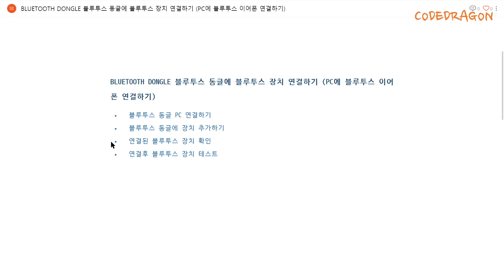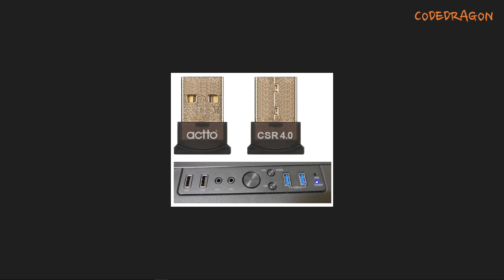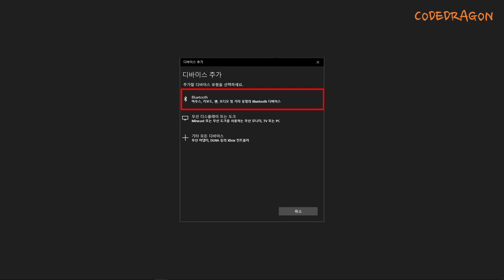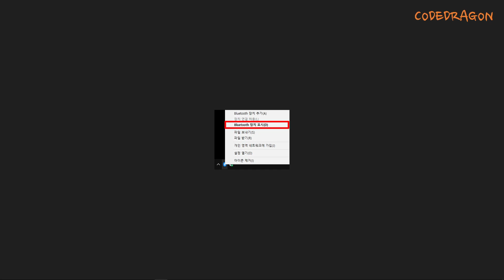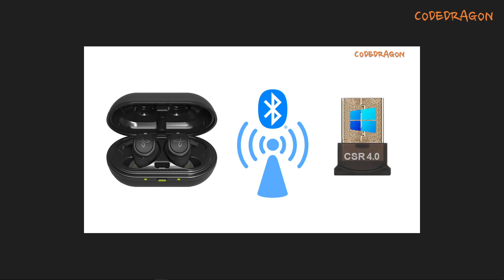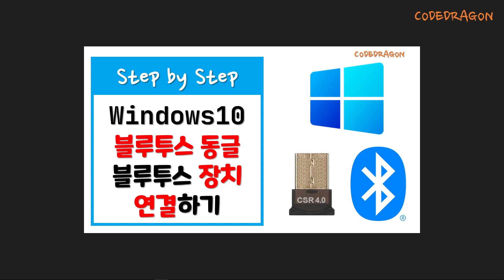PC에 블루투스 이어폰 연결하기 - BLUETOOTH DONGLE 블루투스 동글에 블루투스 장치 연결하기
● PC에 블루투스 이어폰 연결하기 - BLUETOOTH DONGLE 블루투스 동글에 블루투스 장치 연결하기(JaybirdEarphone )

● actto BLUETOOTH CSR 4.0 DONGLE 엑토 블루투스 동글 unboxing 언박싱